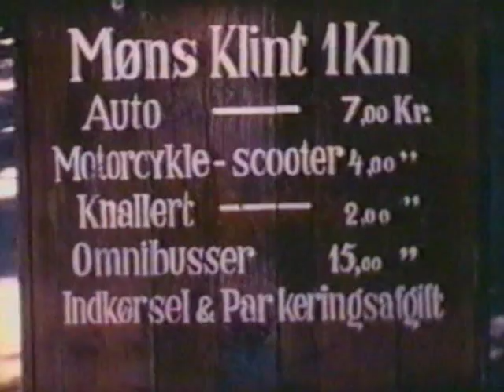Oddermosen Møn 1967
8 mm. smalfilm fra udstykningen af Oddermosens sommerhus område i 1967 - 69